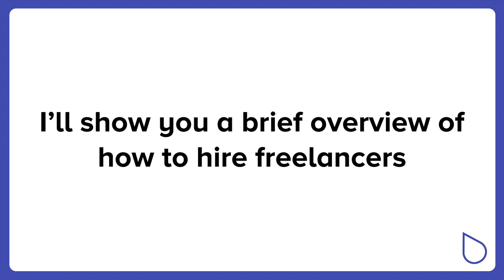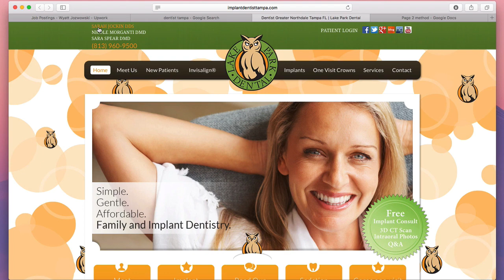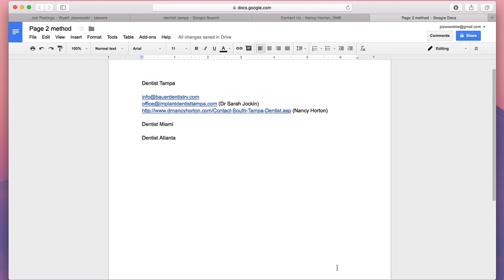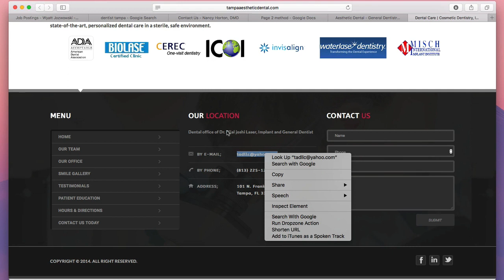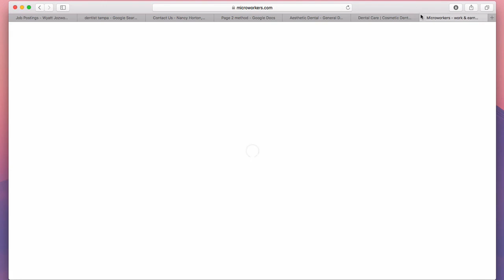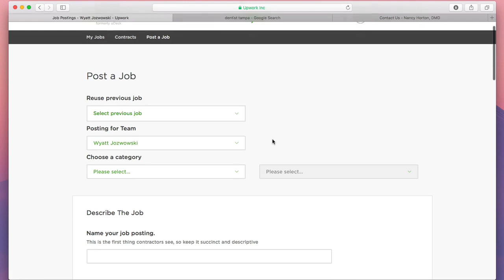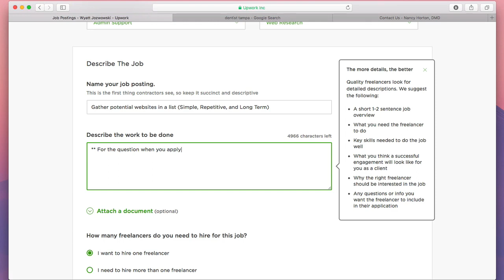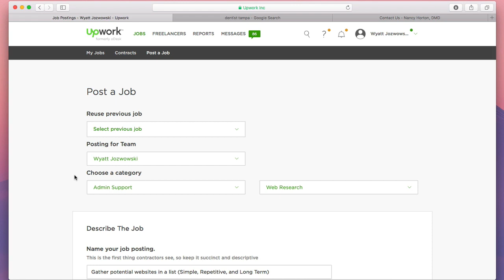How to Automate Client SEO Lead Generation